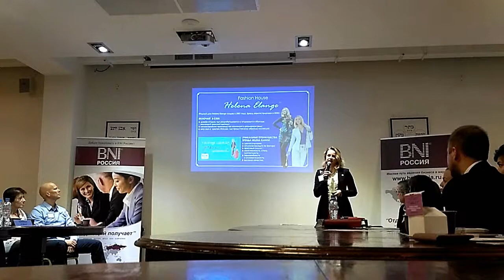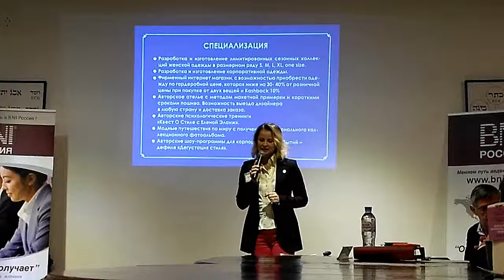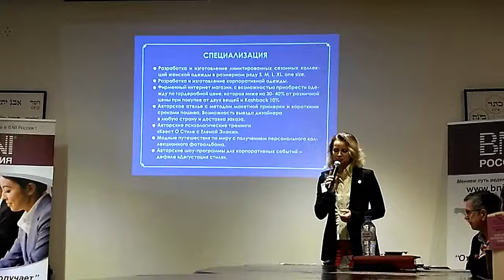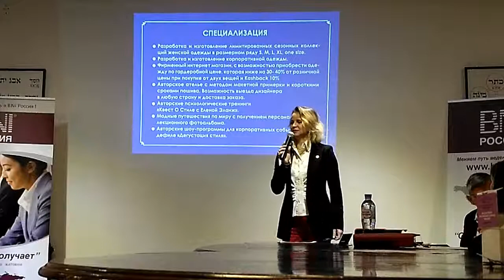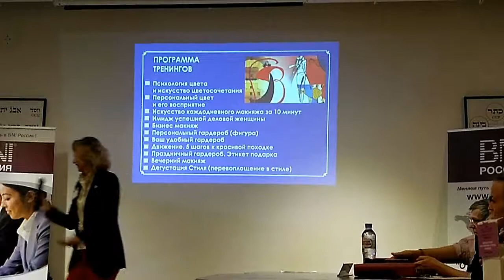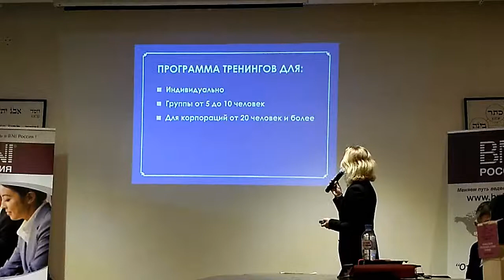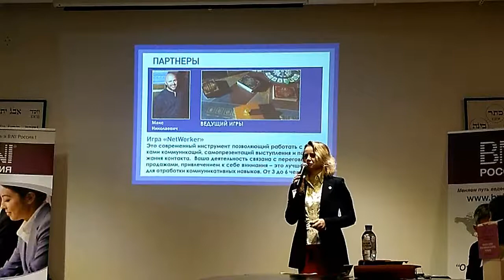Helena Elange BNI Russia presentation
GAMENETWORKER В ДЕЙСТВИИ

Презентация Елены Эланж на заседании BNI Russia (Ноябрь 2018)
Елена Эланж – известный дизайнер Модного Дома Helena Elange, работающий в Италии, имиджмейкер, автор психологических тренингов о стиле, туристических модных путешествий по миру.

Модный дом был создан в 2001 году. Включает в себя дизайн-студию, производство капсульных коллекций в размерном ряду, шоу-рум, где представлены образцы коллекций. Одежда изготавливается из натуральных итальянских тканей.

КВЕСТ ПО СТИЛЮ С ЕЛЕНОЙ ЭЛАНЖ
ПРЕДСТАВЛЯЕТ
АВТОРСКИЕ ТРЕНИНГИ ПО ПЕРСОНАЛЬНОМУ СТИЛЮ И ЭТИКЕТУ